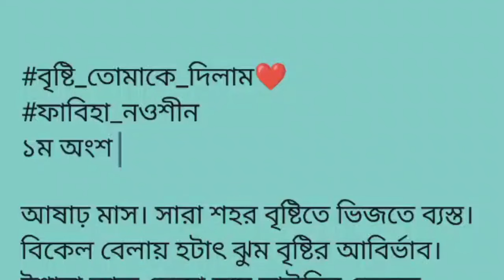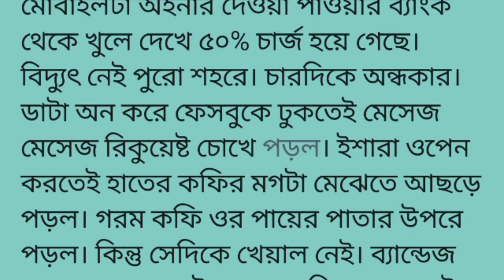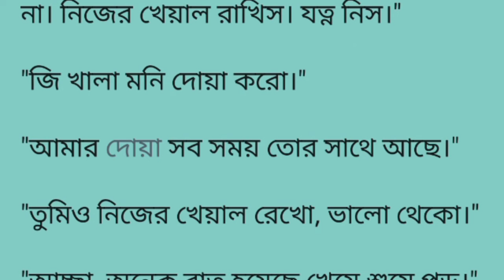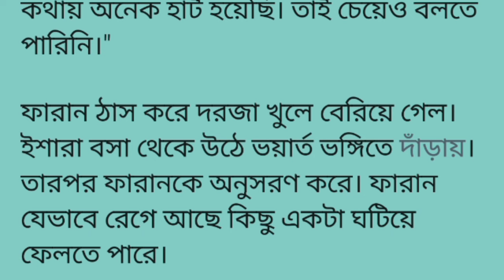বৃষ্টি তোমাকে দিলাম 🫡||১ম অংশ|| আষাঢ় মাস । সারা শহরে বৃষ্টি ভিজতে ব্যস্ত। .... bangli love story